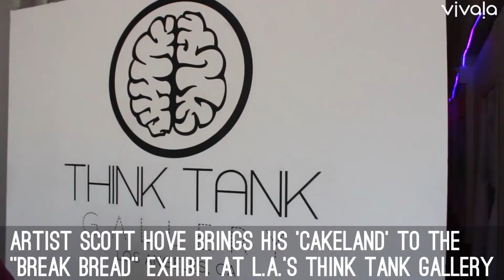Artist Scott Hove Creates Nightmarish Cakeland at L.A.’s Think Tank Gallery